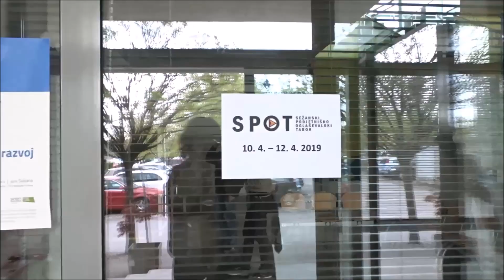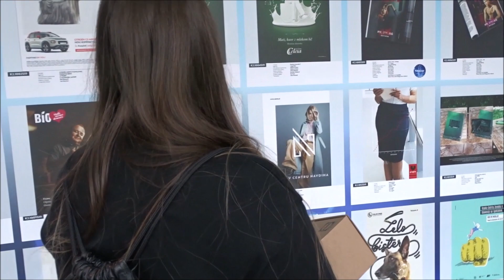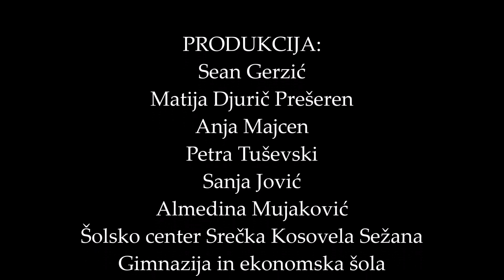SPOT 2019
Od 10. -12. aprila,  2019 so dijaki ŠC Srečka Kosovela Sežana aktivno ustvarjali na že 16. SPOT-u (Sežanski Podjetniško Oglaševalski Tabor). V četrtek je bila na programu že tradicionalna ekskurzija na SOF (Slovenski Oglaševalski Festival).